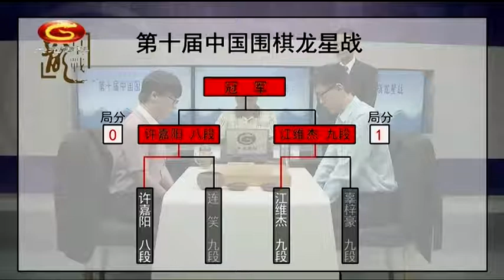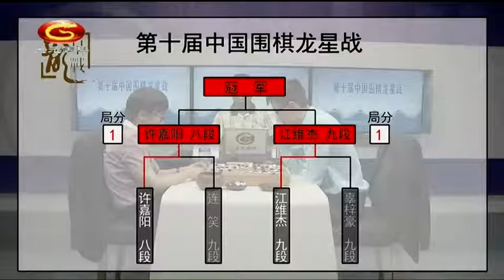20200501天元围棋赛事转播第10届中国龙星战决赛第2局 江维杰VS许嘉阳（俞斌、王锐）